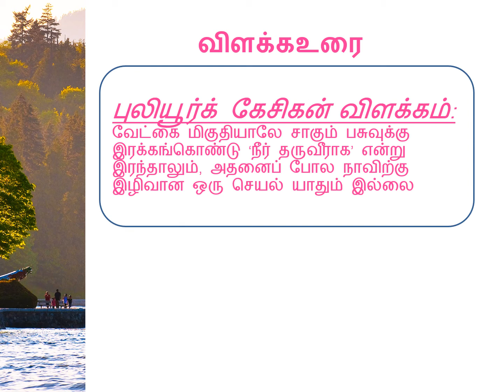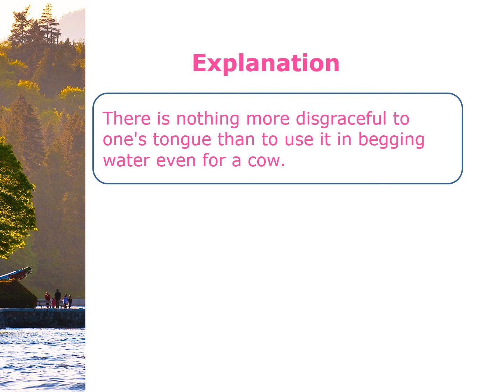Today’s Thirukkural-183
வாழ்க தமிழ்